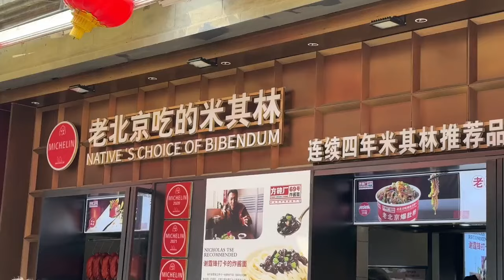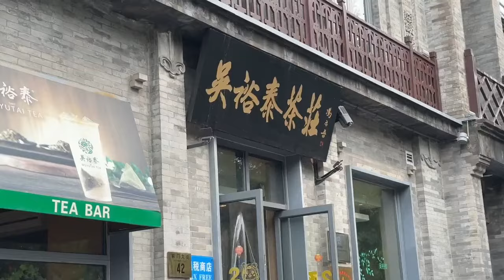挑战北京米其林炸酱面，32元一碗，免费续面，看看我能吃几碗？